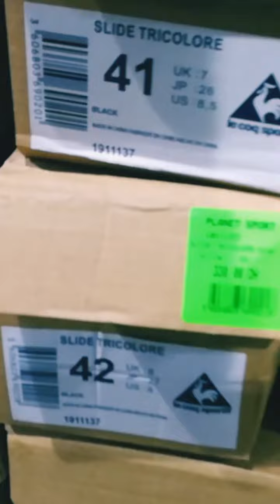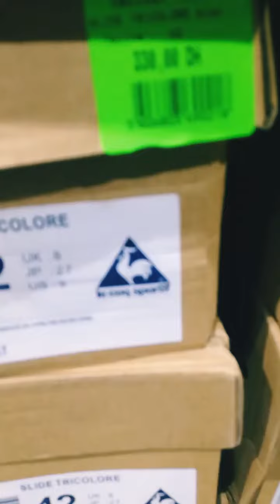أحيو تشوفوا صندالة coq sportif اوريجنال مدايراش في السوق صولد ف planet sport